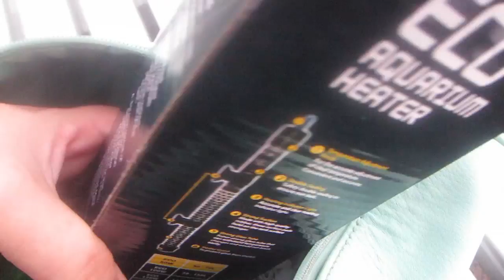Watching Glee - day 72- 14.3.15